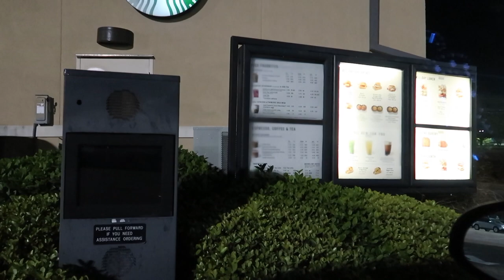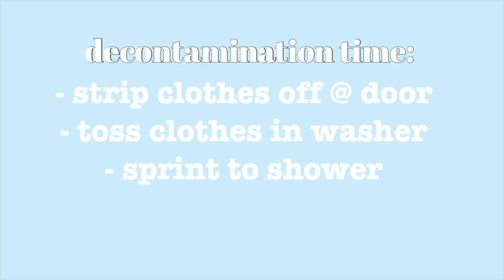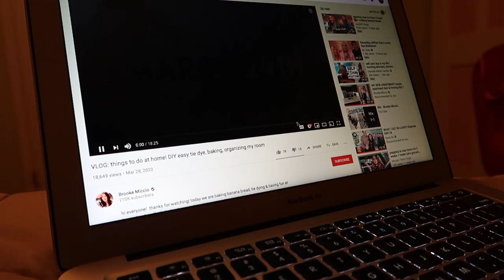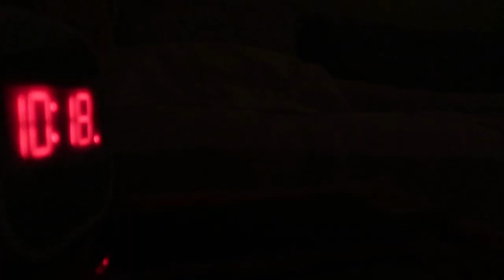Work Day in My Life During COVID-19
hey guys, let me show you how a typical shift in the ER works durning a pandemic, also known as a covid-19 society. this pandemic is very serious and can affect young and old people; killing young and old people. please remember to stay at home at all times and wash your hands and be safe. :)